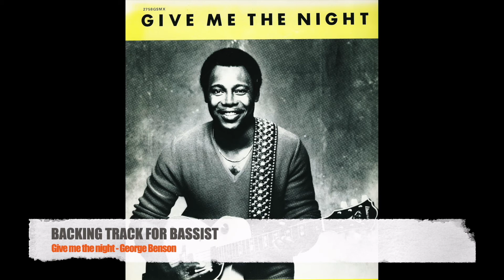Give me the night - George Benson - Bass Backing Track (NO BASS)